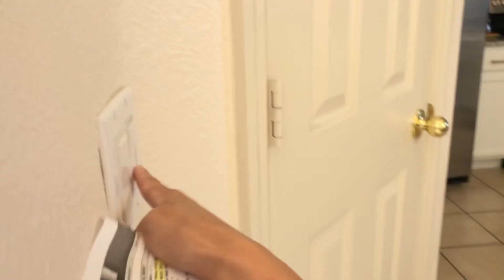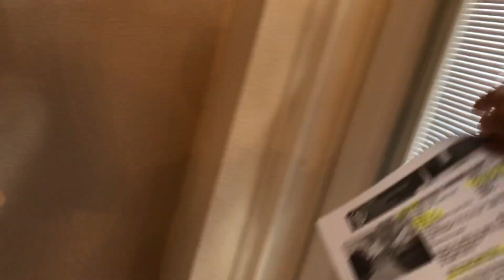乔姐美国佛州奥兰多房产：Disney world outside 2812